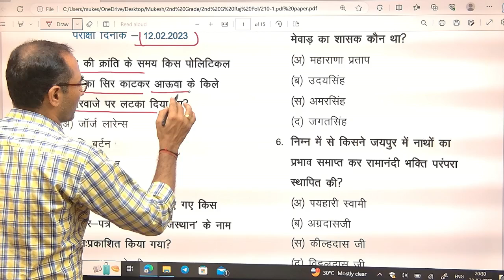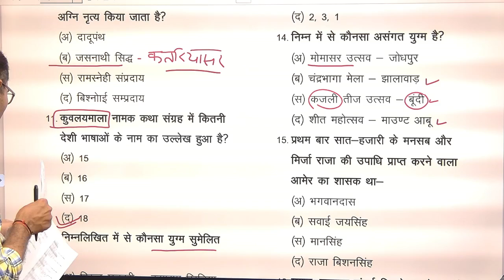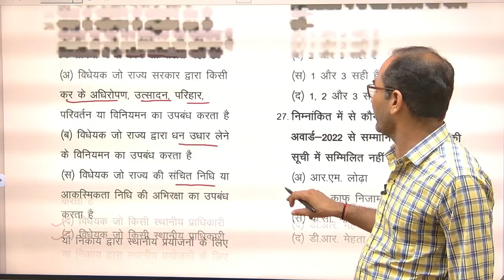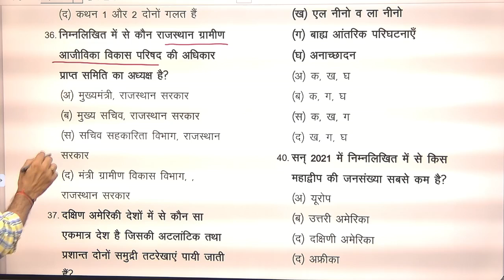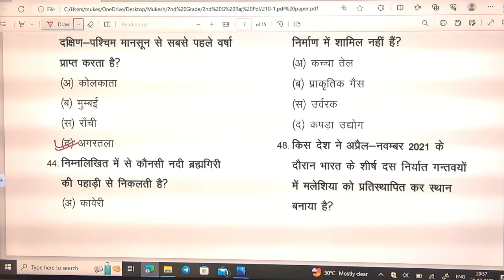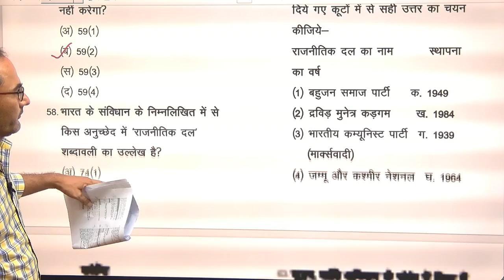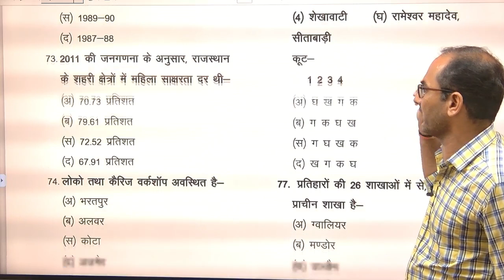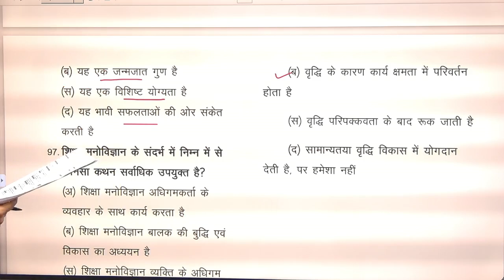100 GK Questions || 2nd Grade GK Old paper|| संस्कृत विभाग|| 12-02-2023 || 1st shift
🎯 2nd ग्रेड- GK पेपर- Test Series- 🎯
30 जुलाई-2023-परीक्षा in Yes Guru App

✅ शानदार टेस्ट सीरीज ke liye download kre YES GURU एप
Link :-

🟢 Course सुजस+अमृत+अभ्यास+संभव टेस्ट सीरीज - राज.G.K का बेजोड़ संग्रह in Yes Guru App

Mukesh Dhaka Sujangarh
प्रिय मित्रों ! ये मेरे टेलीग्राम का लिंक है, यहाँ पर PDF के साथ You Tube विडियो के लिंक भी मिलेंगे, इसे Open कर Join कर लेवे।धन्यवाद!